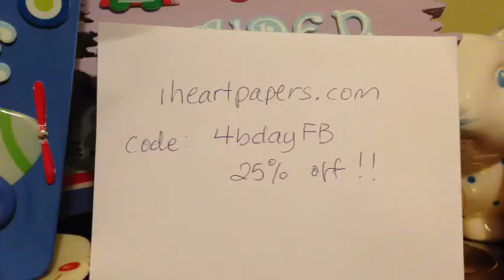Enabler Alert! Coupon code for iheartpapers :)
25% off coupon code for iheartpapers.com
"4bdayFB"

*UPDATE*  another code for 25%- "4bdaySCS" good until 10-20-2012 :)

Share your haul :) happy shopping ;)